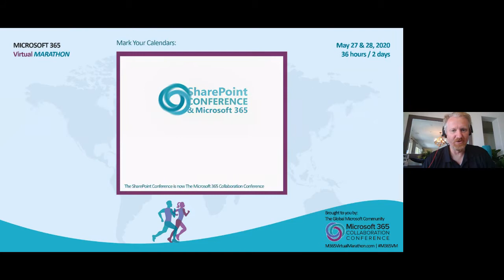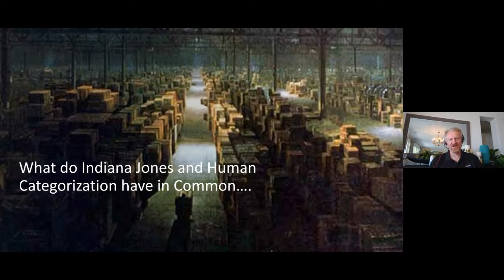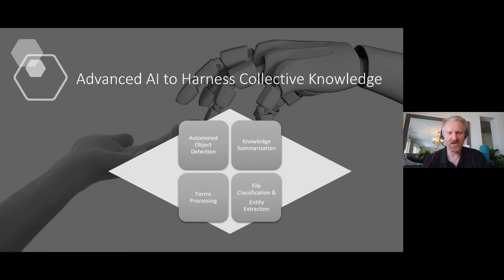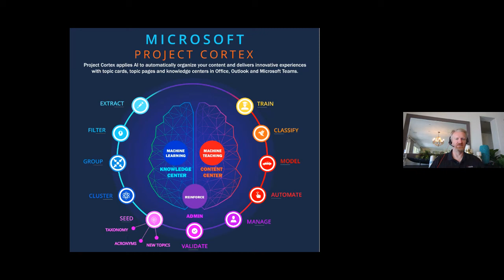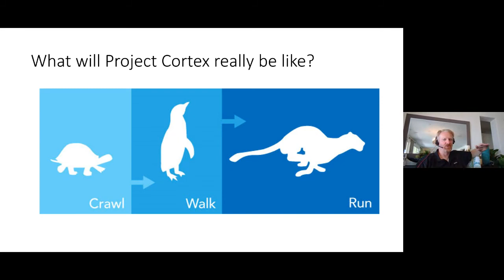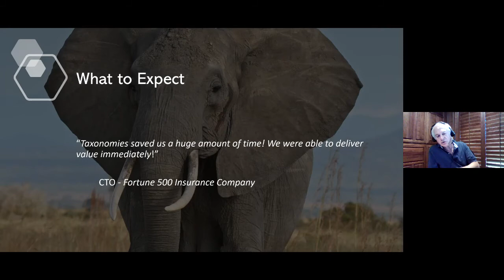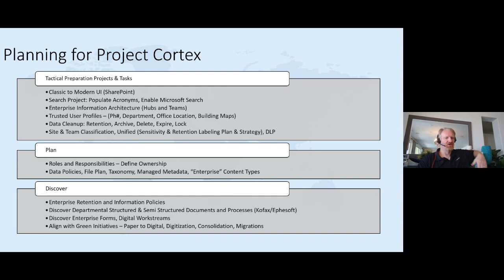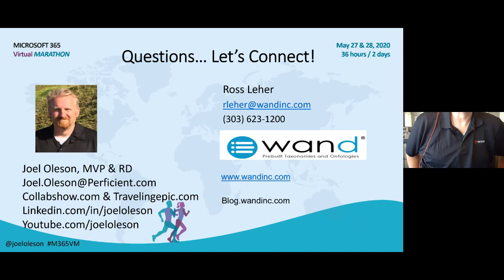Project Cortex AI Powered Knowledge Network Joel Oleson Ross Leher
What is Project Cortex?  In this session we’ll deconstruct the new Microsoft Knowledge Network and dive into new demos just published by Microsoft.  The more you understand AI the more you can understand the power of machine learning and machine teaching for business process automation for tagging, workstreams, digital transformation unlocking new scenarios never before available.